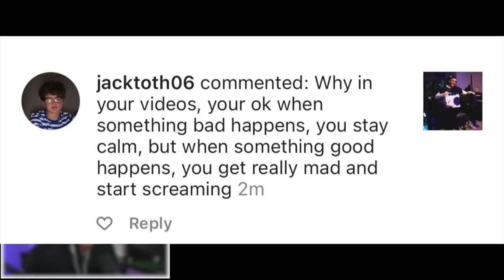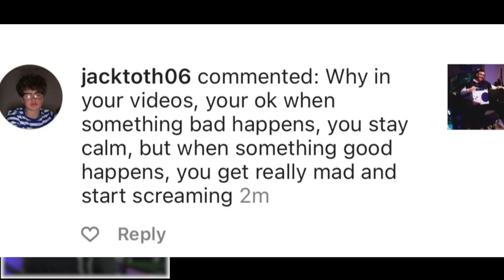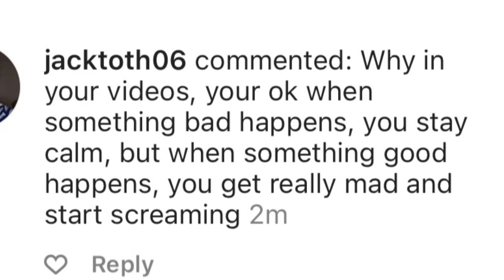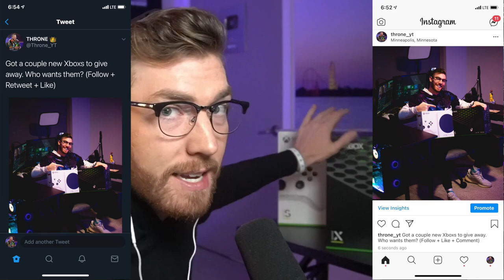I tried to win a game of Madden w/o complaining...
Today I try to win a Madden game without complaining, then without being negative.
Then I play a game of COD :)